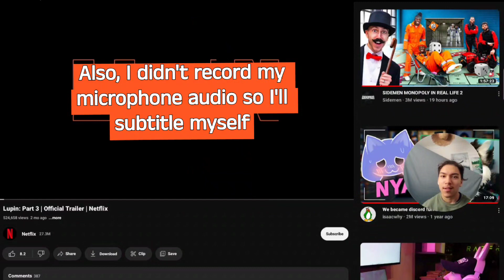Lupin part 3 trailer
Short video where I discover that lupin part 3 is already released,
I also use the audio cleanup feature on the trailer and it definitely works (there was background audio throughout the trailer, but the audio cleanup wasnt turned on at the start, for comparison. )